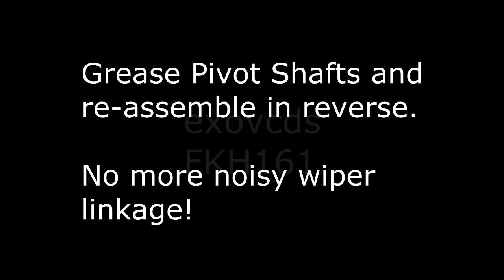VW A4: New Beetle Windshield Wiper Motor Removal